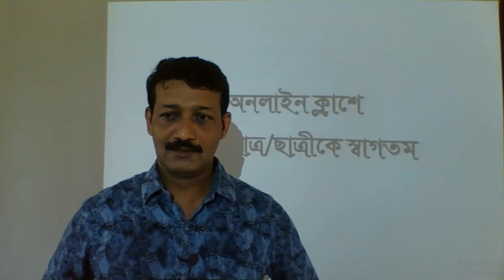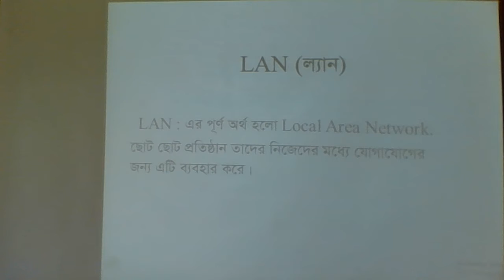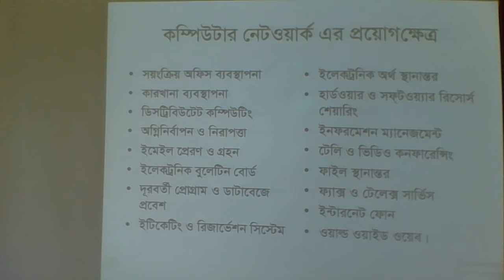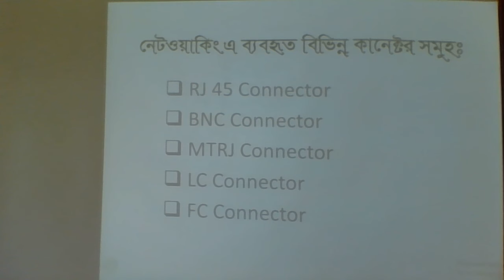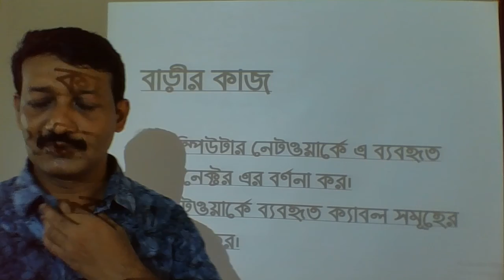Momin Nagar School Vocational CIT- 2 (2nd Paper) Internet